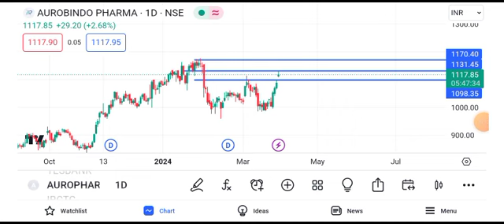aurobindo pharma share latest news || aurobindo pharma share target